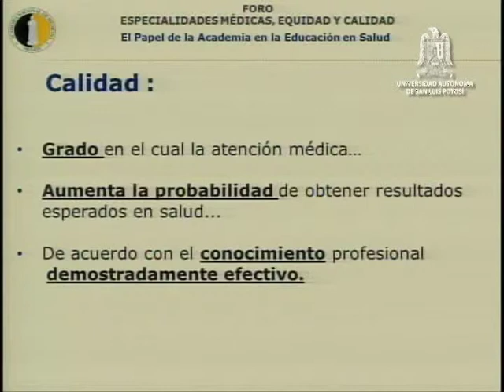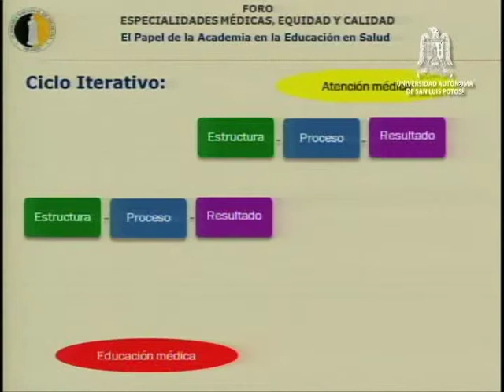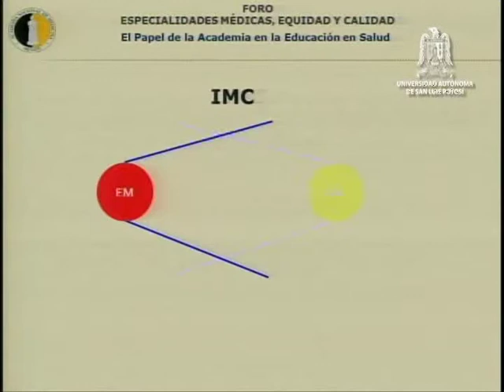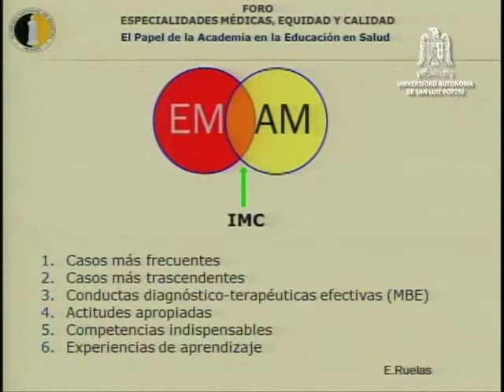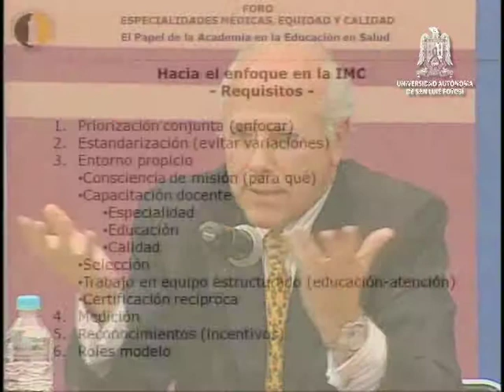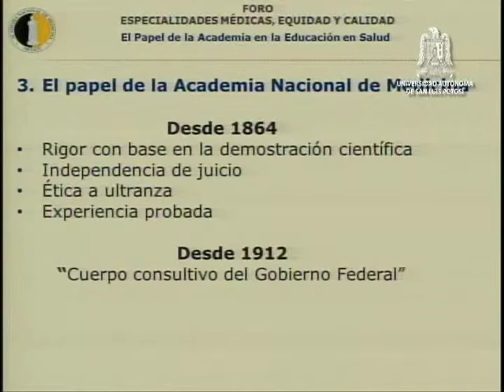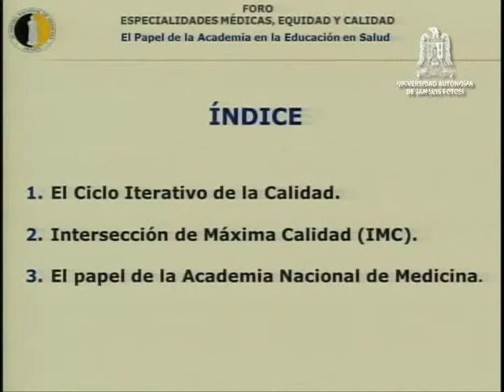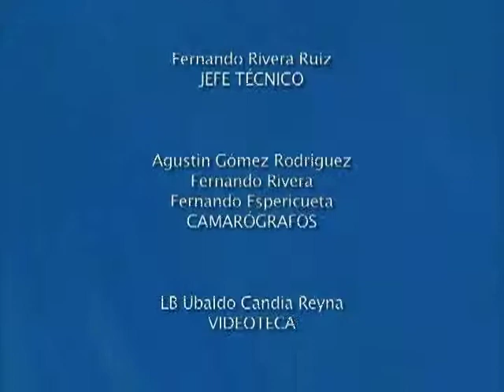"El papel de la Academia en la Educación en Salud", Dr. Enrique Ruelas Barajas.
El Presidente de la Academia Nacional de Medicina imparte la ponencia "El papel de la Academia en la Educación en Salud", en el Foro de Especialidades Médicas, Equidad y Calidad, que se llevó a cabo en el Patio de la Autonomía de la Universidad Autónoma de San Luis Potosí. 26 de Abril de 2013.